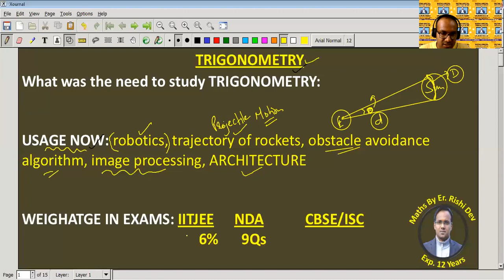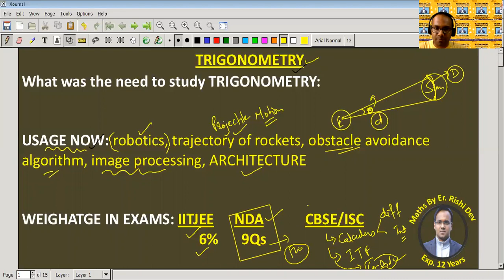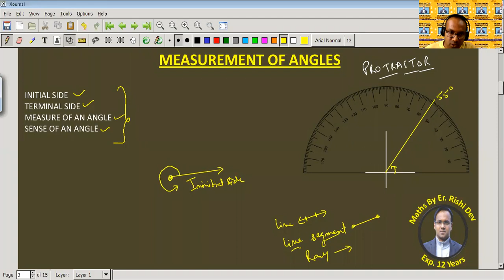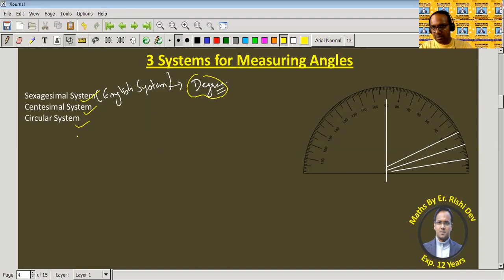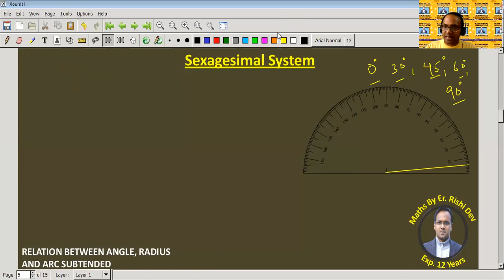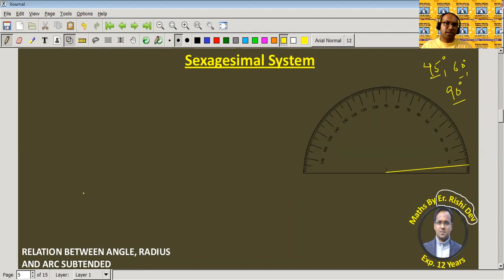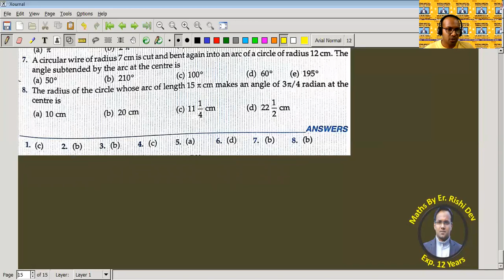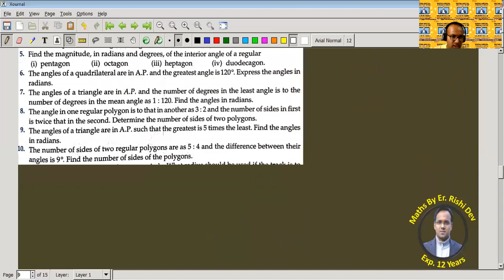Measurement of Angles- TRIGONOMETRY | CLASS 11th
INITIAL SIDE | TERMINAL SIDE | MEASURE OF AN ANGLE  | SENSE OF AN ANGLE | Sexagesimal System | Centesimal System | Circular System | RELATION BETWEEN ANGLE, RADIUS AND ARC SUBTENDED IN A CIRCLE

We deliver training for following domains:

Law Entrance/CLAT/AILET
Campus Recruitment/TCS/ELTMUS